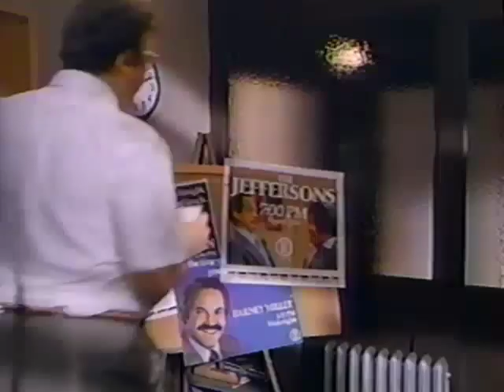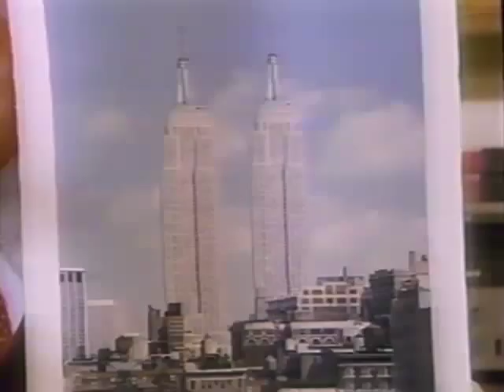Henry Tillman / Michael Grasso / Director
In the 1980's actor Chris Chisholm played a hapless network executive who was always looking for the "big idea" to promote Channel 11.  Of course, he never found it.  Nor would he today.